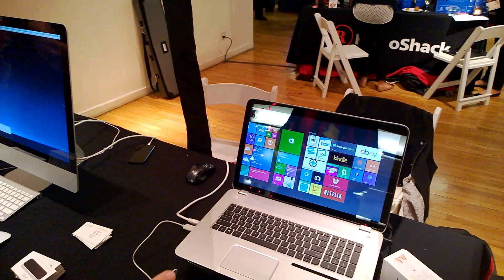Using Leap Motion Controller with Windows 8